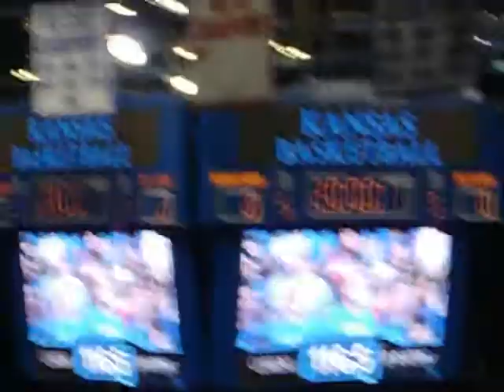Kansas vs. Texas 2011 Basketball Intro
This is both the introduction video and the pregame video at the KU - Texas game on January 22, 2011. Crowd intensity was crazy!